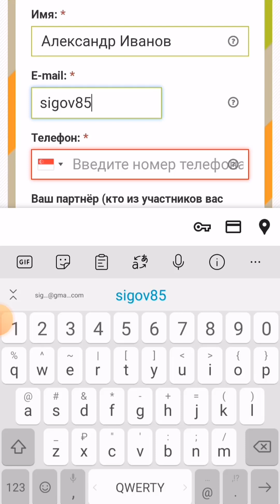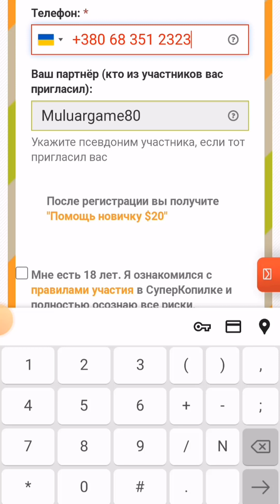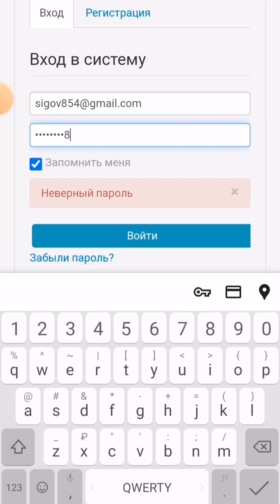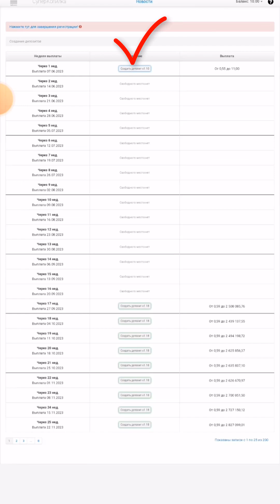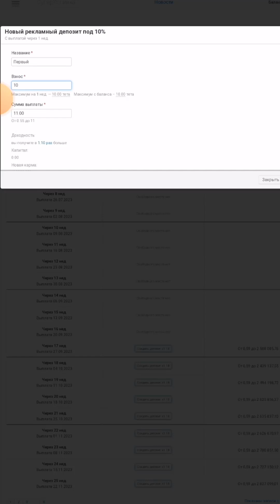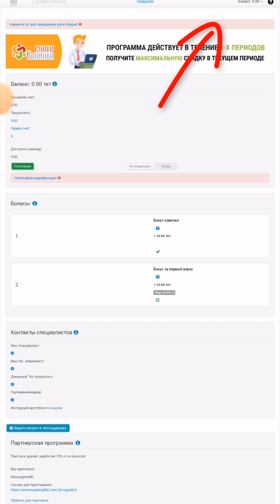Суперкопилка и Вайс депозит. А вы почему проходите мимо такой раздачи наличных? Срочно в проект!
Создайте пассивный доход. Бонус при регистрации 10 ТЕТ ( 10 USD )
 Сразу инвестируете и получаете 1 доллар в неделю, доступны для вывода.
 Реинвестируете через неделю и повторяете процедуру бесконечно.

 у суперкопилки ( владельцы франшизы ) , только больше бонусов.